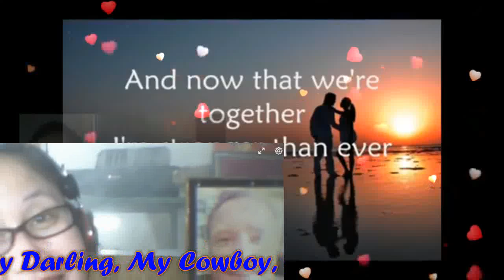it's your love simr final